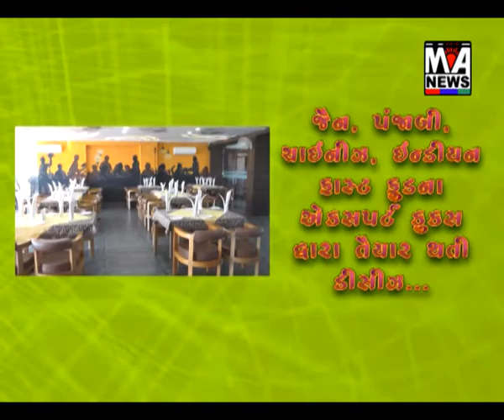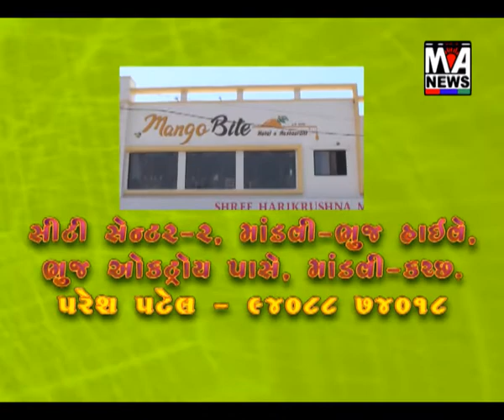ભૂજ બી-ડીવીઝન પોલીસ મથકમાં લોક દરબારનું આયોજન કરવામાં આવ્યું હતું....